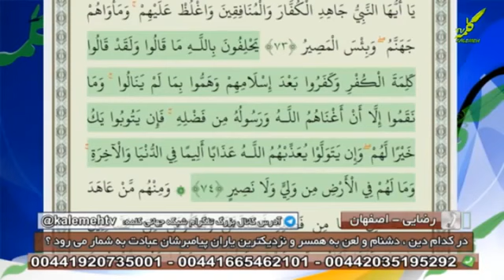مناظره جنجالی استاد سید عقیل هاشمی با یک آخوند شیاد رافضی | شیعه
آخوندهای شیعه رافضی شیاد بسیار بی سواد و بی دانش هستند
شیعیان غرق در خرافات هستند
آیا عمر از جنگ فرار می کرد ؟
استاد سید عقیل هاشمی
شبکه کلمه